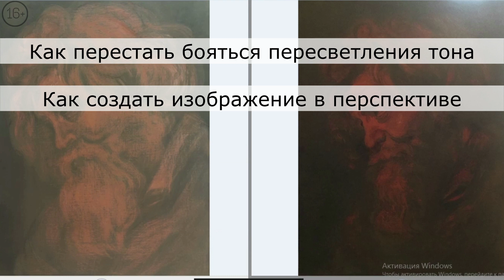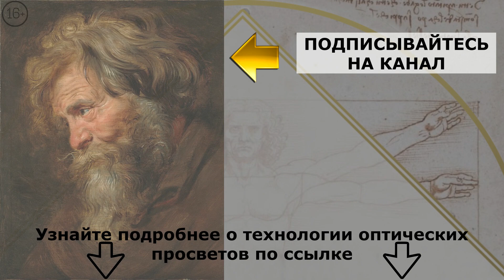Свет в живописи - как перестать бояться пересветления тона в живописи. Воздушная перспектива.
Свет в живописи - ПОЛУЧИТЕ книгу "Высокое мастерство в живописи" по уникальной технологии оптических просветов. Нет аналогов в мире.
Разбор работы мастером лессировка в живописи и воздушная перспектива.
Ученица: "Я боюсь пересветлить наждачной бумагой. Думаю, что сейчас высветлю всё, а потом буду перерисовывать свет в живописи и тон в живописи."

Мастер: "Ни в коем случае! Вы уже пересветлили свет в живописи. Получилось, что мы разрываем изображение на ранней стадии. Полутона не доработаны. Они у нас как раз в свет ушли.
На бороде мы видим светлые места, они нам не нужны. Нам нужно сейчас все делать  пятном плоско, чтобы изображение сидело в  перспективе. Для этого необходимо поработать в нужных местах темным колером.

На этом начальном этапе уже должна быть воздушная перспектива. Видите, как уже приятно смотрится, хотя ещё нет деталей, но мы уже видим волоса, лицо уже всё есть. Теперь будем просто работать по этим пятнам, улучшать изображение. Нужно потрудиться, чтобы рисунок вошёл в перспективу. Смотрите на силу света, тона, полутона и тени,  чтобы все было гармонично.

Для того, чтобы посадить цвет на место, используйте лессировки. Если появляется  сизость, то охрой красной лессируем по темному. Потом смотрим на силу света, полутона, тени и сравниваем. Если не хватает, то по красному снова лессируем легко темным колером. И всегда начинайте лессировать с таких пятен, которые более глубокие, более тёмные, потому что у вас на кисти всегда больше краски, хотя ее должно быть немного, чтобы она ложилась ровно и прозрачно.  Лёгкие лессировки по-тихонько набираем . И так доводим работу до конца.

Обязательно работайте  в разных ракурсах, когда  будете закладывать пятна.
Если смотреть только ровно, глаз привыкает. А когда вы начинаете переворачивать картину, глаз абстрагируется, и форму пятна становится  легче увидеть.
Смена ракурса позволяет увидеть помехи, которые ранее были незаметны."

О том как работать со светом в живописи, и как фактура помогает нам вести работу можно узнать из видео

✨Если ВАМ понравилось видео
✔  Отдельная благодарность за ВАШИ комментарии!
📢 Поделитесь этим видео со своими друзьями  😍